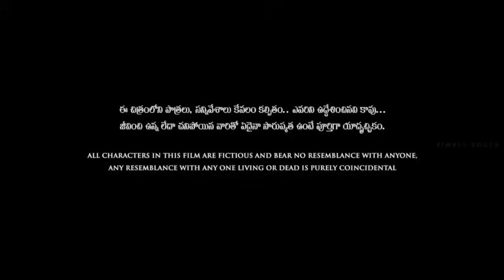Kalki 2898 AD Telugu Movie (2024) | Prabhas, Amitabh Bachchan, Deepika, Kamal Haasan Review & Facts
Credit - If i have used in this video some Google Data( Images, Music, Clip Art and Short Videos etc.) So I Give the Credit of Respected Owners and thank you so much for providing the data.

About = Mk cine talk is a Trusted YouTube Channel.
Watch The Most Interesting Videos On This Chennal. So Keep Support And Stay Tunned